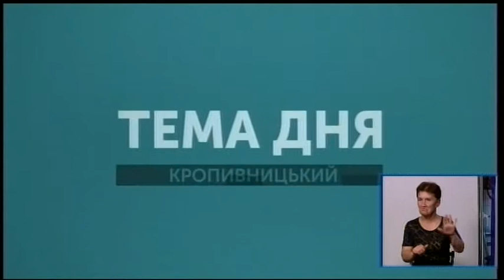Тема дня Роздільне сміття